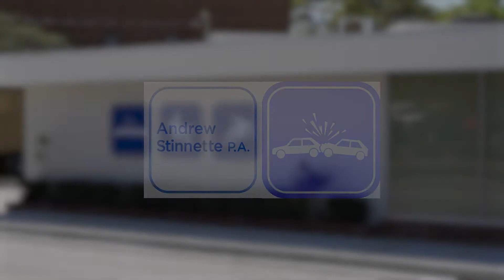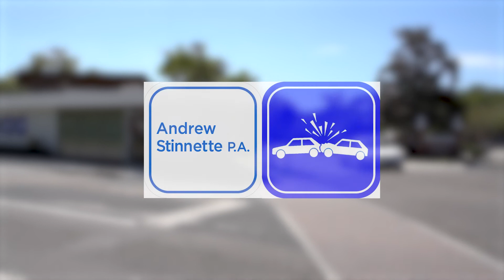C0049 7 Personal Injury Law What Really Matters Is What People Are Saying About You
Thanks to our clients !